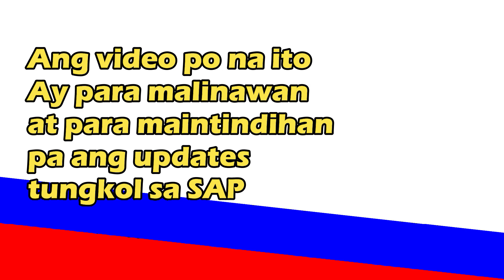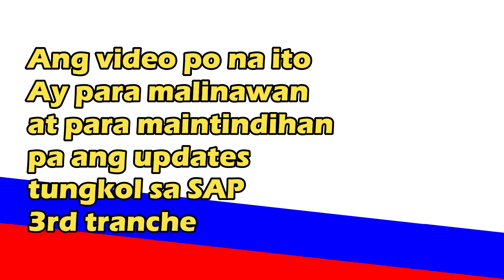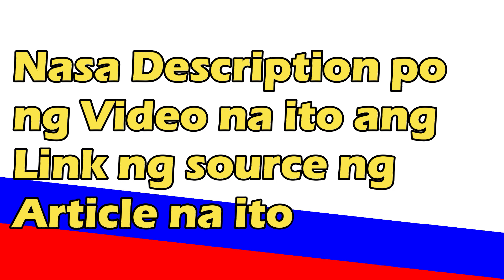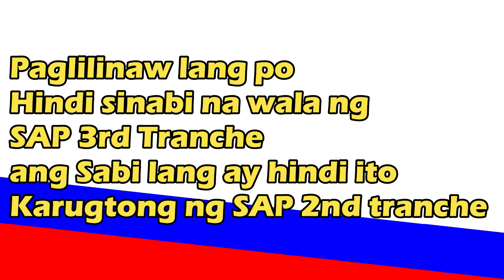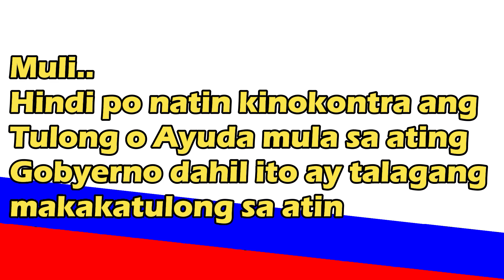Meron pa bang SAP 3rd Tranche? DSWD SAP 3rd tranche update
DSWD SAP 3rd tranche update - Meron pa bang SAP 3rd Tranche?

Magandang araw po sa inyo mga Kabahay Welcome back, heto po ang pinaka huling update tungkol sa SAP 3rd tranche. Naghihintay po ba kayo ng balita tungkol sa SAP 3rd tranche? Marami kayong nakikita na video at post patungkol sa listahan ng 3rd tranche panoorin po at tapusin ang video para malaman ang katotohanan sa likod ng 3rd tranche ng SAP.

Please suportahan nyo rin po ang aking youtube channel, marami pong Salamat!